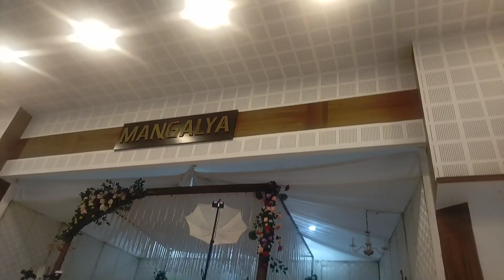കൊട്ടിയം കല്യാണം / jinsi saali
Marriage function of cousin#jinsi saali#marriagelove